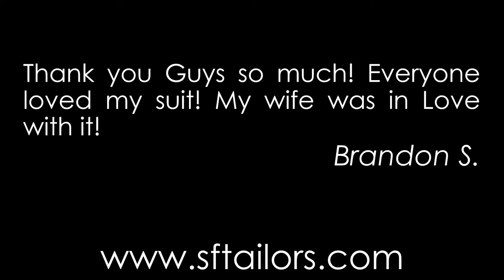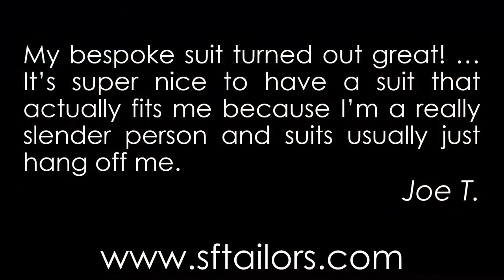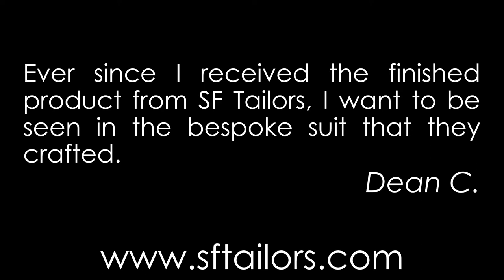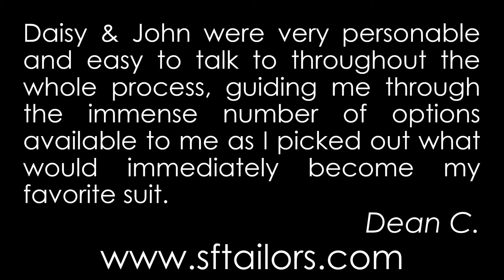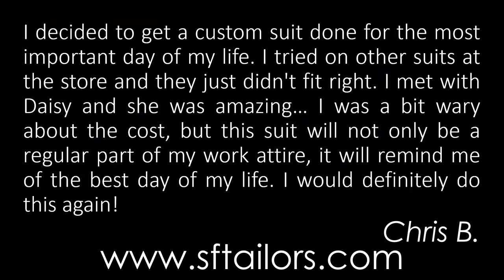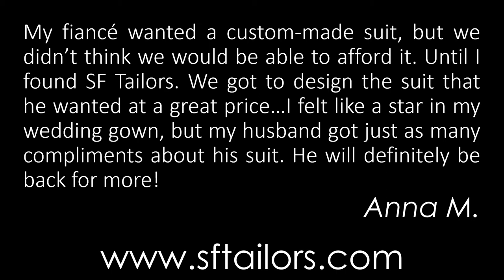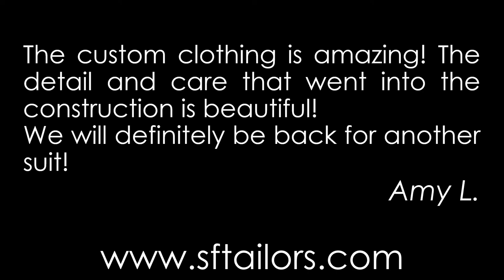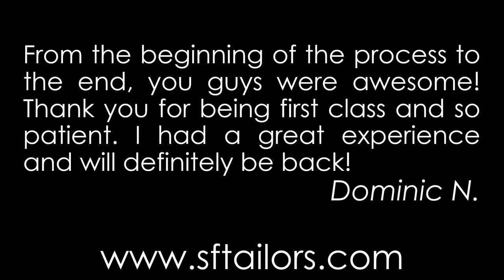Presentation SF Tailors Booth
SF Tailors

We offer suits, shirts, jackets, pants, jeans, shorts and even overcoats in different styles: for formal and business occasions or just to enjoy on your day off. Every SF Tailors garment is custom made for your body and designed together with you. Our goal is to deliver bespoke garments at department store prices. Our 2-piece bespoke suit starts at just $599!

Imagine going to a store to buy a suit. You have your heart set on a single-breasted jacket with one button in a blue pinstripe. You browse the collection and see that in your size only a gray pinstripe model is available, with the stripes closer together than you'd like and with two buttons. But you really need a new suit and you don't feel like going to 5 different stores, so you settle. Sounds familiar.

With SF Tailors, that's a thing of the past. We bring you bespoke suits at an affordable price. No more settling for what's hanging on the rack, you get to create the suit of your dreams, made specifically for you! When you buy your suit in a department store, you're basically settling for another mans' suit: stores use 8 to 10 sizes based on the measurements of a model to create garments that you choose from, hoping one of them will fit you.

SF Tailors doesn't just alter an existing pre-made garment, we create your suit or shirt from scratch, tailored to your measurements. The pattern is made based on your body and every detail is tailored to your specifications, from the fabric to the width of the lapels, from the style and color of the buttons to even the buttonholes! Every SF Tailors suit is unique!

Why wear another man's suit when you can wear your own for almost the same price?!

Welcome to the world of bespoke garments!